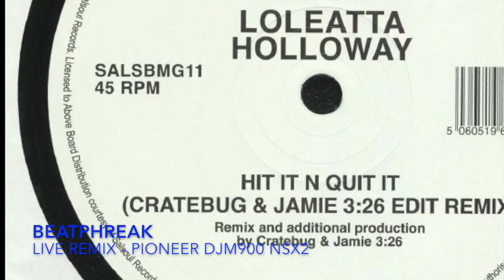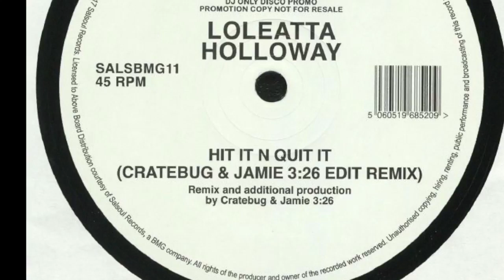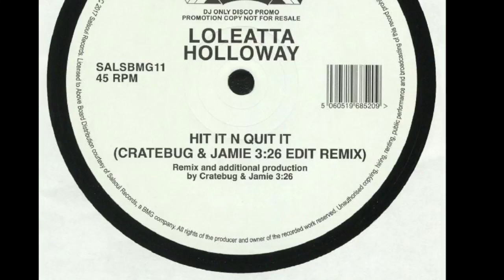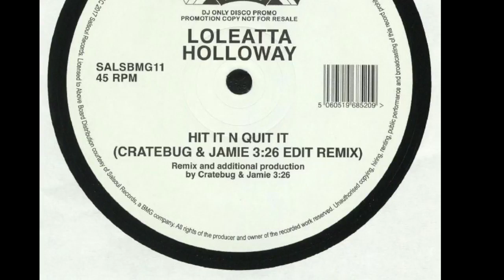Loleatta Holloway Hit It And Hit and Quit It Jamie 3 26 & Creatbug Edit Pioneer DJM900 NXS2